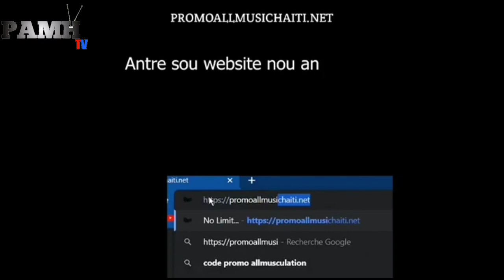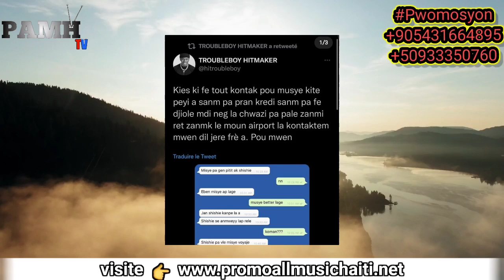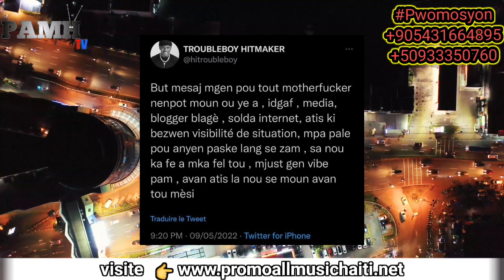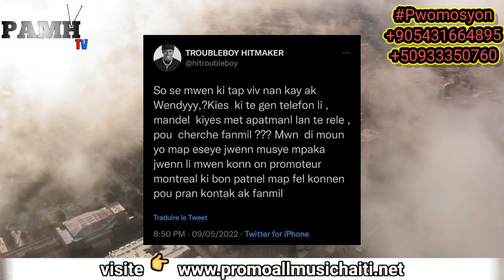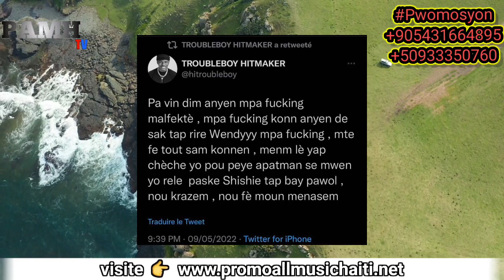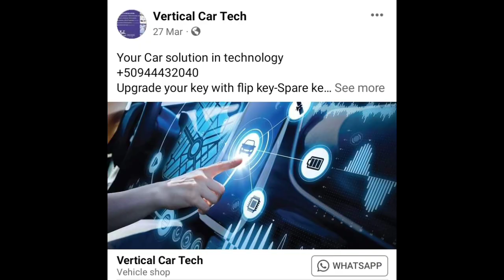TROUBLEBOY lage tout verite nan lari 😟 Mande WENDYYY mete kran😵